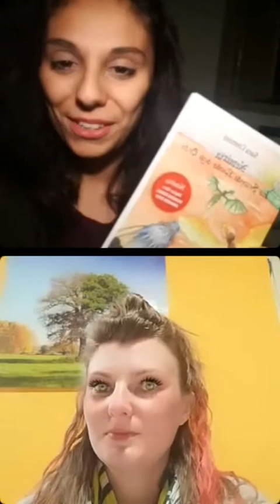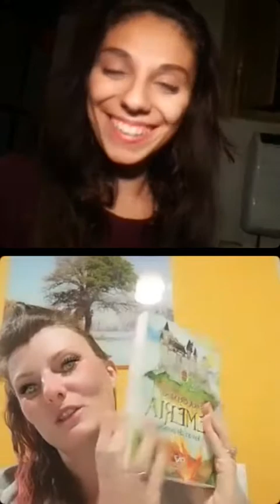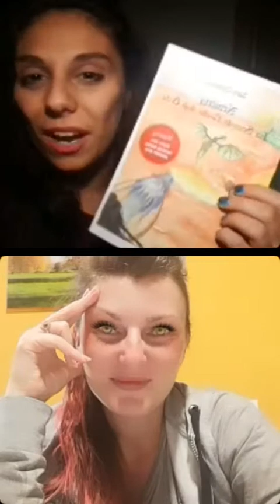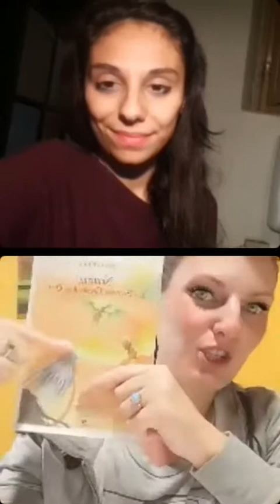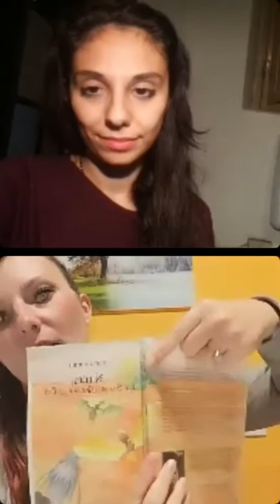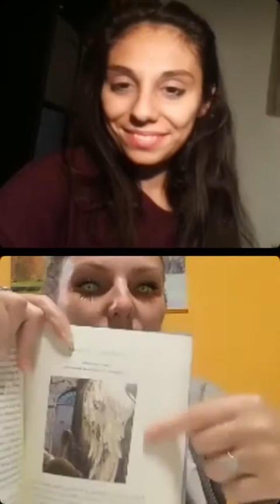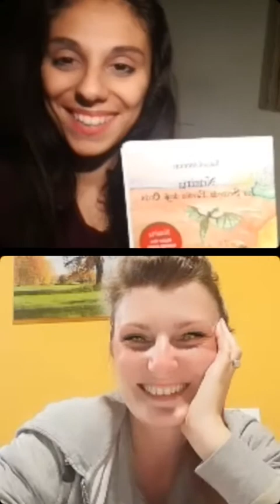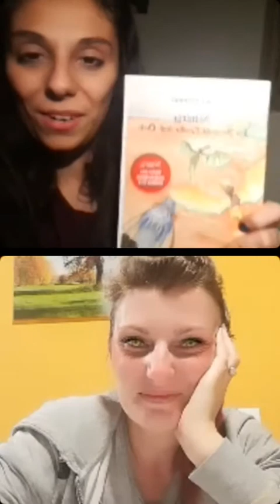Intervista Letteraria a Sara Cremini, autrice di "Neméria. La seconda rivolta degli orchi"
Ringrazio Sara per avermi concesso questa intervista e vi auguro una buona visione!
"Neméria. La seconda rivolta degli orchi" è il primo romanzo della saga fantasy "Le cronache di Neméria", che sarà una trilogia.
Il libro di Sara è a metà tra una fiaba educativa e un romanzo di formazione che affronta temi duri, si presta bene alla lettura da parte di un pubblico giovane. Se dovessi descrivere questo libro con una parola, userei "delicatezza".
Recensione dalla pagina @bibliotecamentale:

Ciao, amici! 🤗
Una delle ultime letture che ho portato a termine è "Neméria. La seconda rivolta degli orchi", il primo volume della trilogia fantasy di Sara Cremini. 📖
Per parlare del romanzo, non posso non far presente che Sara è laureata in scienze della formazione primaria ed esercita la professione di maestra; ciò si evince per tutta la lettura del libro, che è breve, scorrevole e semplice, accessibile anche per i lettori più giovani. 👩‍👧‍👦
I personaggi sono molti, ma i protagonisti veri e propri sono il mago Luis, la strega Anasawi, l'elfa Mairy e il nano Gelawgi; insieme, ciascun esponente delle quattro razze cercherà di fronteggiare la minaccia di Krusher, il generale orco che si è impadronito del Token, un oggetto stregato di grande potere, in grado di conferire la magia alla razza degli orchi, l'unica che ne è priva per natura. 🧚🏻‍♀️
La missione si dilunga per poco più di cento pagine, la narrazione è corredata da adorabili disegni da colorare e i dialoghi sono simpaticamente ricostruiti sul modo di parlare puro e schietto dei bambini. 🗯
È molto interessante l'approccio dell'autrice ai temi del razzismo e della discriminazione, presentati ai lettori più piccini in maniera chiara attraverso una fiaba con draghi, unicorni e cervi parlanti. 🦄
Consiglio sicuramente questa lettura a un pubblico adolescente, ma anche ai bambini, magari accompagnati dai genitori. Nonostante io non abbia pargoletti con me, leggerò con interesse il secondo volume perché il primo si è chiuso con un colpo di scena avvincente! 👻
Ecco come potete seguire Sara su instagram: @saracreminilecronachedinemeria